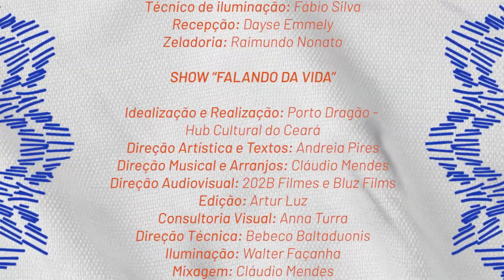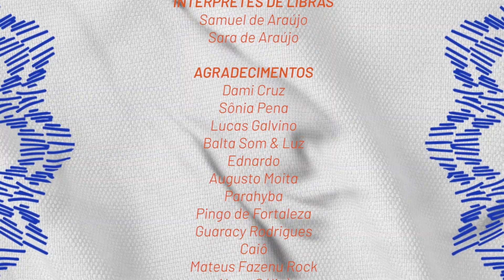Show "Falando da Vida" - com interpretação de LIBRAS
O que a vida quer da gente é coragem, já diria Guimarães Rosa. Para iniciar seus novos projetos em 2021, o Porto Dragão, através do Hub Cultural do Ceará da SECULT/CE, estreia nesta noite de domingo (21/2), o show espetáculo ‘Falando da Vida’, reunindo 08 intérpretes da música cearense que se somam a artistas de várias linguagens que encantam nesse mix de afeto, misturando dança, performance e dramaturgia, com um repertório de músicas escolhidas especialmente para o momento.

Dividido em 02 atos, o show, idealizado e produzido pelo Porto Dragão, nos encanta com 08 cenas e 10 interpretações de músicas cearenses para inspirar e "esperançar"!

NOVIDADE: Confira também o álbum do show nas plataformas de streaming

FICHA TÉCNICA | SHOW “FALANDO DA VIDA”

Idealização e Realização: Porto Dragão - Hub Cultural do Ceará
Direção Artística e Textos: Andreia Pires
Direção Musical e Arranjos: Cláudio Mendes
Direção Audiovisual: 202B Filmes e Bluz Films
Edição: Artur Luz
Animação: Esaú Barbosa
Design: Sabrina Albuquerque
Ilustrações: Klebson Alberto
Consultoria Visual: Anna Turra
Direção Técnica: Bebeco Baltaduonis
Iluminação: Walter Façanha
Mixagem: Cláudio Mendes
Captação de áudio: Naiara Lopes
Cenografia e Cenotecnia: Klebson Alberto
Assistência de Cenotecnia: Geórgia Nara
Figurino: Andreia Pires e Lara Leon
Maquiagem: Netinho Nogueira e Elen Barbosa
Roadie: Daniel Ferreira
Catering: Casa do Alfajor

INTÉRPRETES
Daniel‌ ‌Medina‌ ‌
Di‌ ‌Ferreira‌ ‌
Ilya‌ ‌
Jeffe‌ ‌
Lorena‌ ‌Nunes‌ ‌
Rodger‌ ‌Rogério‌ ‌
Mateus‌ ‌Fazeno‌ ‌Rock‌ ‌
Vic Andrade

BANDA
Cláudio Mendes
Daniel Lima
Felipe de Paula
Flávia Soledade
Jully Nobre
Ricardo Abreu
Roberta Kaya
Rômulo Santiago

ATUAÇÃO
Amandyra
Edivaldo Ferrer

DANÇA
Dayana Ferreira
Ewerson Vitoriano
Rafael Abreu

INTÉRPRETES DE LIBRAS
Samuel de Araújo
Sara de Mateus

AGRADECIMENTOS
Dami Cruz
Sônia Pena
Lucas Galvino
Balta Som & Luz
Ednardo
Augusto Moita
Parahyba
Pingo de Fortaleza
Guaracy Rodrigues
Caiô
Mateus Fazenu Rock
Nego Célio)
Fernando Catatau
Daniel Groove
Daniel Medina
David Ávila
Bruno Esteves
Lorena Nunes
Cláudio Mendes
Maria Ó
Ilya
Di Ferreira